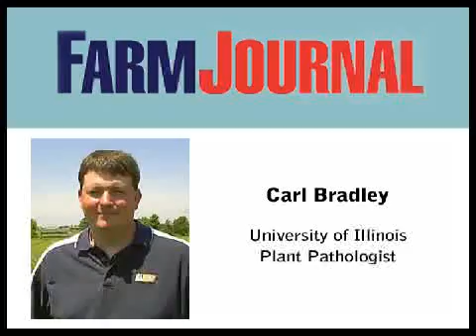Learn to Identify Seedling Diseases in Soybeans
Listen in as Carl Bradley, University of Illinois plant pathologist, describes the soybean seedling diseases hes seeing.